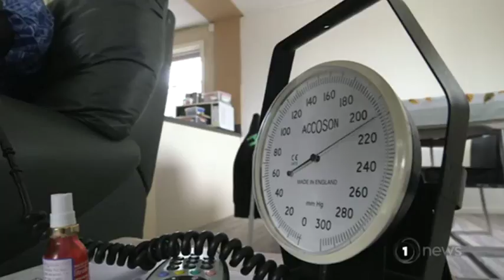Good Sorts: Invercargill nurse overcomes tragedy to give back to her community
Sandy Borland hasn't let family hardships stop her helping others.